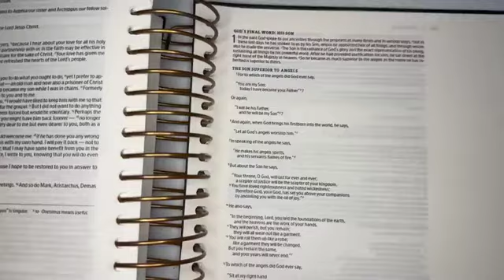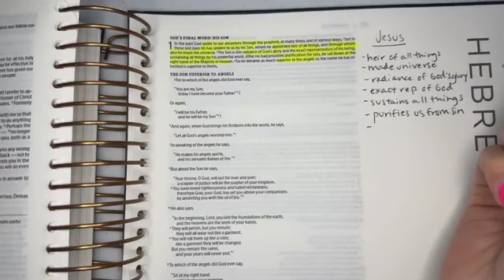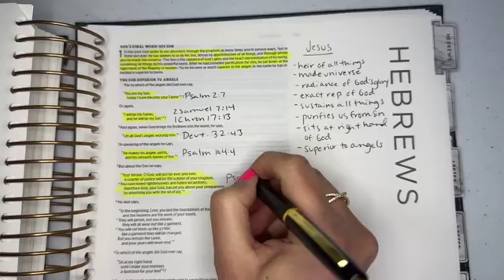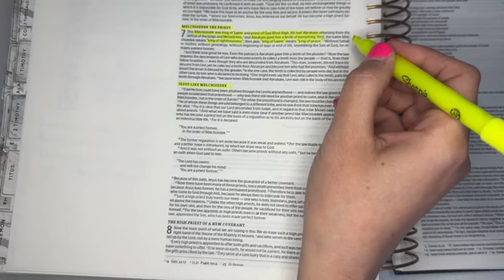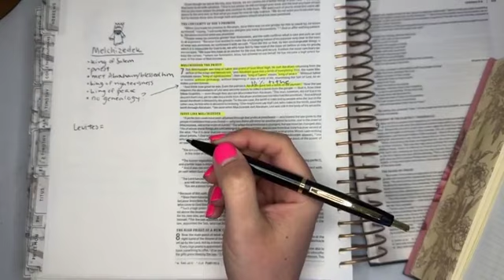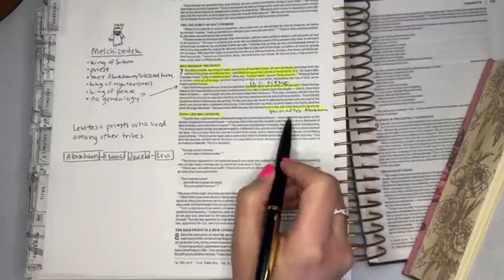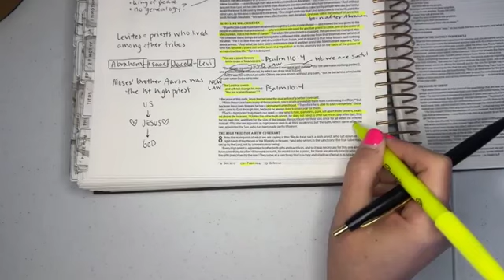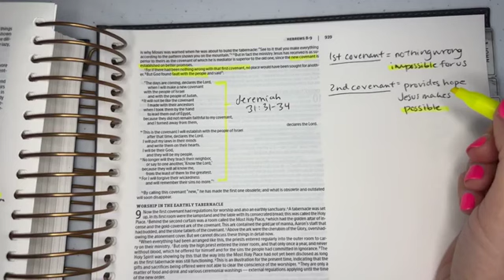EPISODE 4 ✨ Bible Journaling with Amy ✍️ Hebrews 1, 7-8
👋Join my Facebook Group to participate Live every Friday at noon central

00:00 Introduction
01:32 And Intro to Hebrews
03:05 Chapter 1
07:12 Prophesy Fulfilled
13:02 Chapter 7
16:13 Illustrating Chapter 7
30:49 Chapter 8
32:50 Journaling Chapter 8
34:34 Closing thoughts